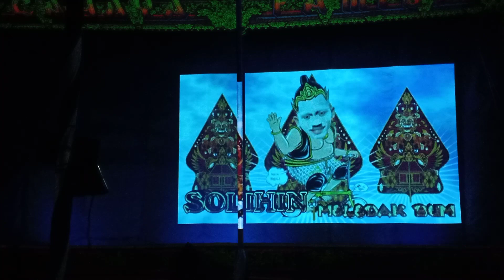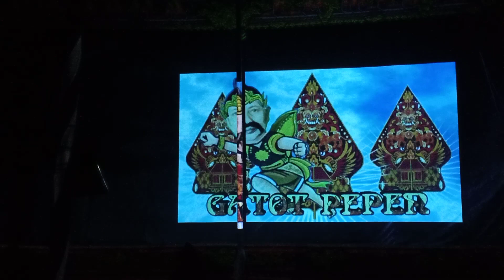Lawak sampek akemmian ,Dendy, sholihin, eksan ,pepen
ludruk CAHAYA FAMILY LongosS GAPURA Sumenep Maura